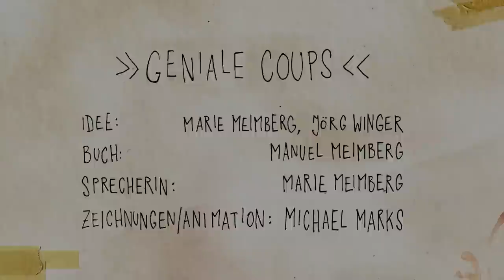Die Stopwatch Gang - Patrick Mitchell - Geniale Coups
"Wahre Verbrechen.Wahre Stories" erzählt in kurzen Motion-Comics die Geschichten der genialsten Coups, sympathischsten Verbrecher und raffiniertesten Diebe.